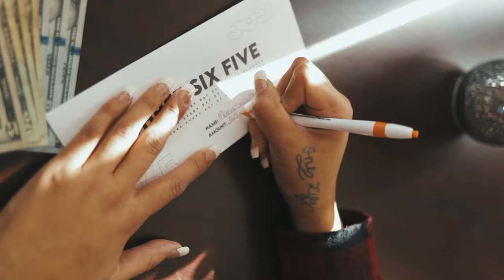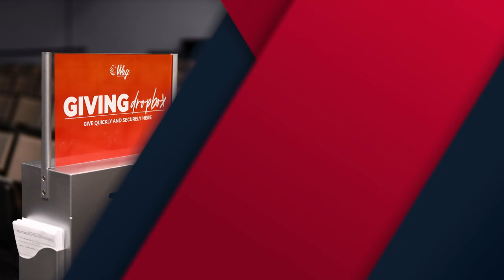Elizabeth & Richard Rodriguez Testimony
Join Us For Our Services:
Sunday:
9AM In-Person & Online (Kids World Avaialble) Hallmark, Downtown & Pomona
11AM In-Person & Online (Kids World Avaialble) Hallmark, Downtown & Pomona
1PM (Spanish Service)
Wednesday:
7PM In-Person & Online (Kids World Avaialble) Hallmark Campus